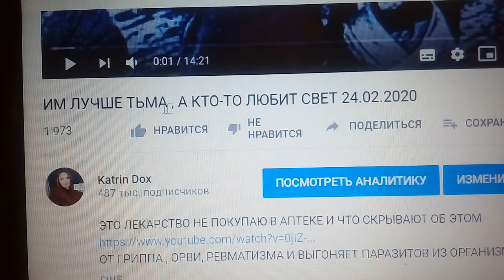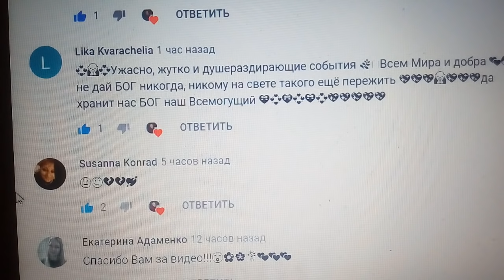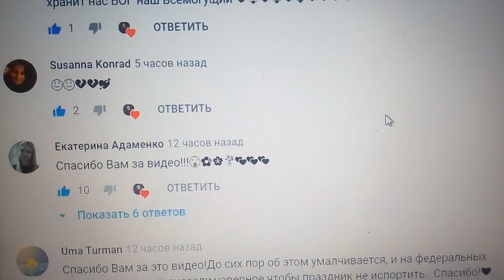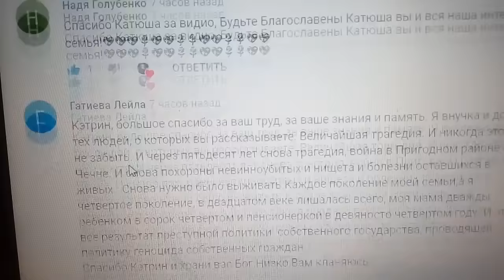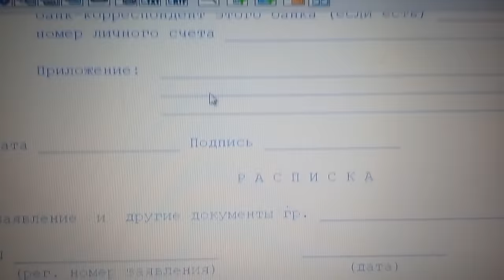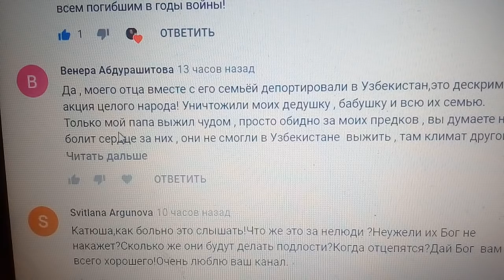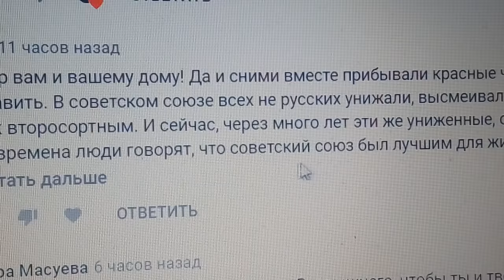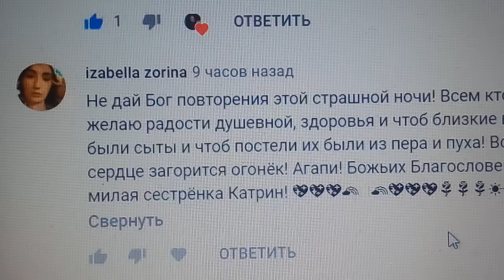ВОТ ТАКОЙ СТРАХ И ВОТ ЧТО ПРОИЗОШЛО 25.02.2020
ЗАКОН И ПРАВА ВСЕХ ПОСТРАДАВШИХ ОТ РЕПРЕССИЙ

ПРИГЛАШАЮ СТАТЬ ПАРТНЁРОМ МОЕГО КАНАЛА, ЕСЛИ ХОТИТЕ ПОДДЕРЖАТЬ : 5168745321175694 ПриватБанк
И СООБЩИТЕ О ПЕРЕВОДЕ ПО ЭМЕЙЛУ: